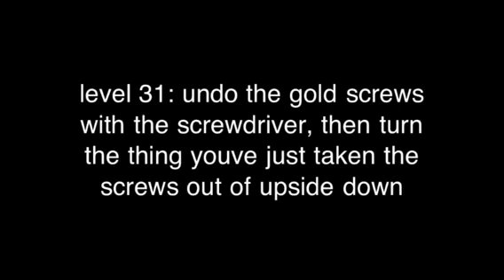100 Floors Levels 31-40 walkthrough answers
All the answers to 100 floors app on iPhone